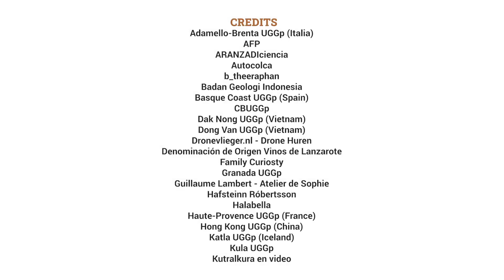International Geodiversity Day - UNESCO/Global Geoparks Network